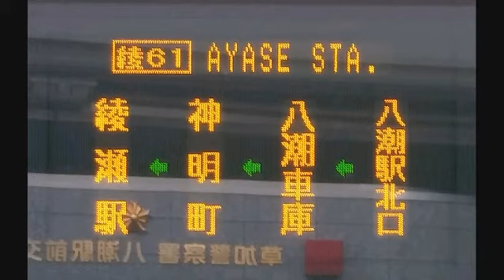[車外放送]東武バス ❲綾61❳綾 瀬 駅